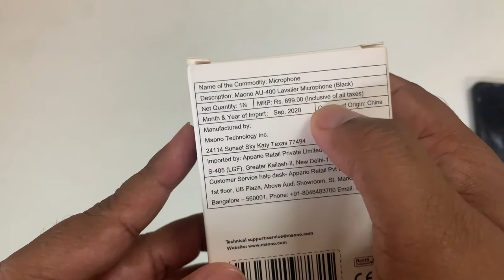Best Microphone for New Youtuber's | Maono AU400 Unboxing | Mike under 500 Rupees | Mike of Vlogging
Chapters:-
0:18 Why I bought microphone ?
0:50 Pricing & Where I Purchased
1:20 Unboxing
3:15 How To check whether its working or not
5:26 Practical Demo (With Mike and Without Mike Voice Check)

Hi guy's to i got my first mike for YouTube vlogging, I purchased it from Amazon in Just Rs. 350/-, I personally feel it's the best microphone/mike for startup youtubers,

PURCHASE MAONO AU400

I am Keen to Collaborate we Youtubers : 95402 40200